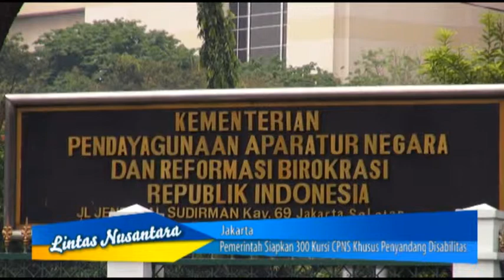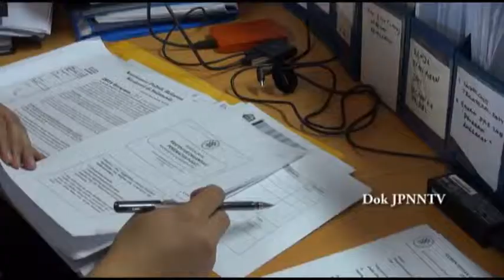Pemerintah Siapkan 300 Kursi CPNS Khusus Penyandang Disabilitas